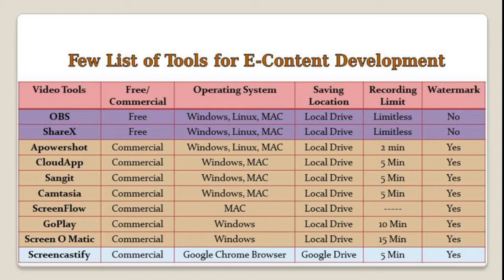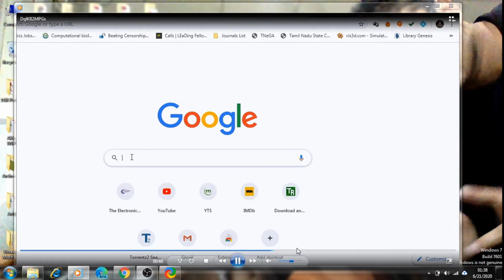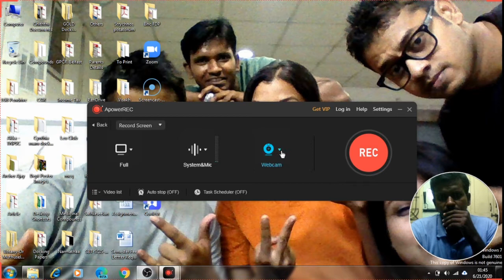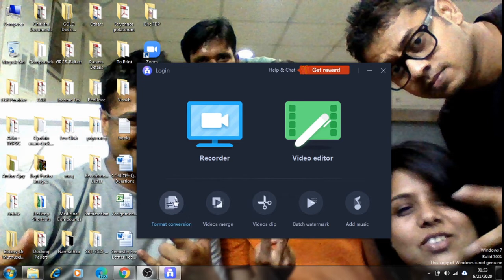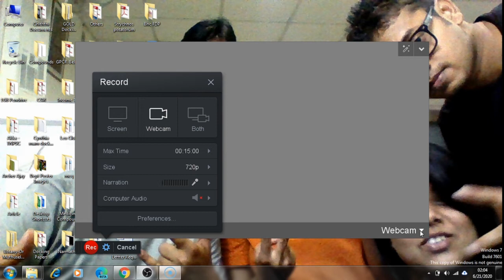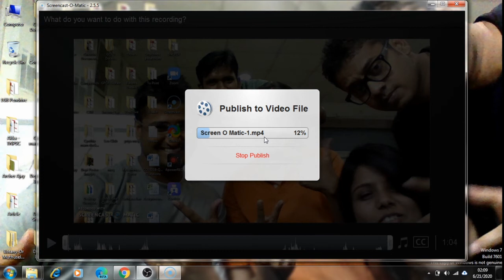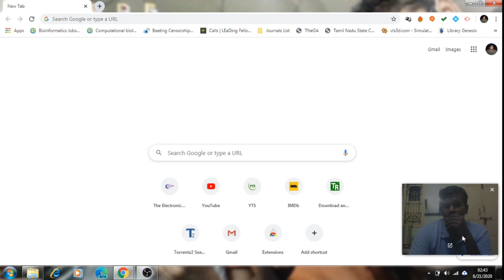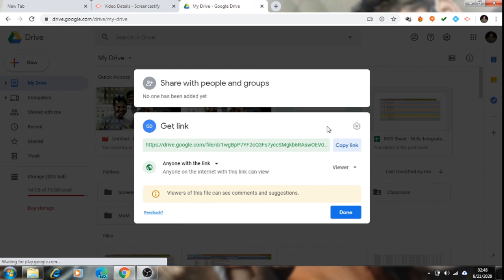Online E-Content Development Tools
Review of Online Tools for e-Content Development.  Reviewer : Dr. Raja Sudhakar, Asst., Professor, Department of Bio-Informatics, Bishop Heber College, Trichy - 17.